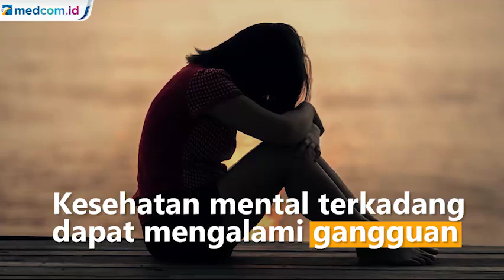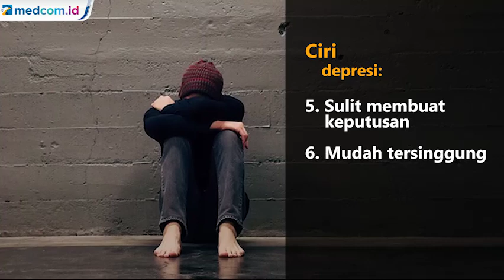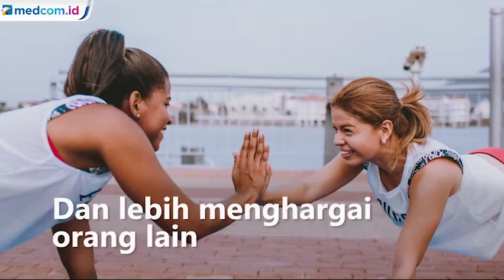Kenali Tiga Jenis Gangguan Kesehatan Mental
Kesehatan mental jadi hal yang harus selalu diperhatikan, karena menyangkut rasa nyaman dalam menjalani hidup. Kesehatan mental terkadang dapat mengalami gangguan, terutama pada orang yang berusia 25-35 tahun. Terdapat beberapa gejala gangguan kesehatan mental.

Terdapat beberapa ciri kondisi kesehatan mental yang baik. Seperti, merasa tentram atau damai dalam hidup, lebih menghargai orang lain, serta menggunakan potensi untuk tujuan positif.